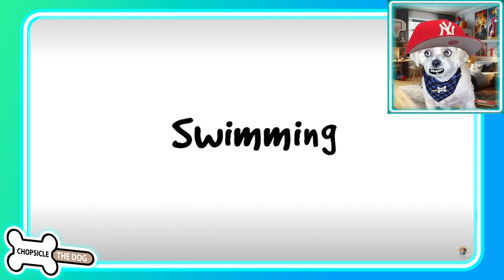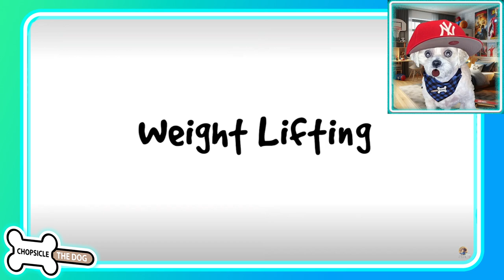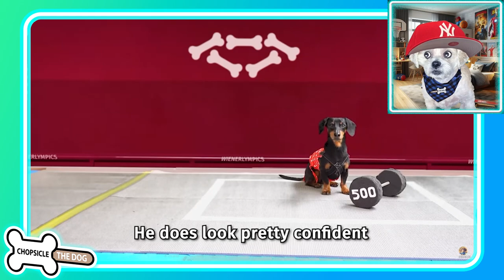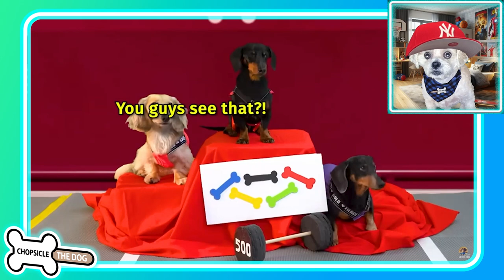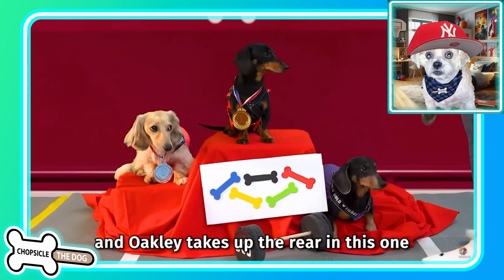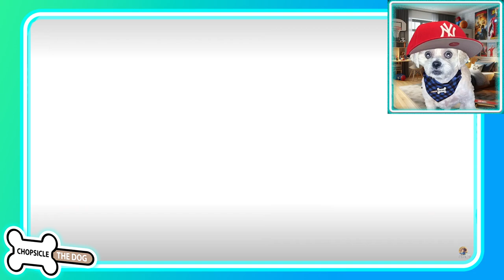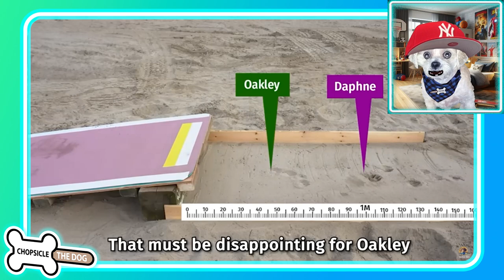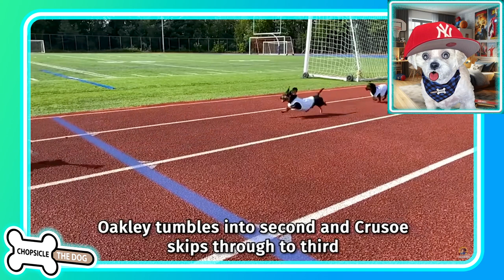The Wienerlympics! All Events! Cute & Funny Wiener Dog Olympics Reaction By Chopsicle The Dog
I'm Chopsicle the Dog and I'm Reacting to The Wienerlympics - Cute & Funny Wiener Dog Video by Crusoe The Dachshund! These are the Wiener Dog Olympics! In this Pet Comedy video Crusoe, Oakley, and Daphne compete in the Olympic Games! Watch as Oakley swims against Daphne in a race! Daphne wearing a fencing outfit, no doggie could be cuter, fences against her doggie daddy! Daphne and Oakley wrestle against each other for the Gold Medal! The 3 Wiener Dogs compete in the long jump and all 3 pups race in the 100 Meter Dachshund Dash!

This is a hilarious wiener dog movie staring Crusoe the Dachshund and his friends Daphne and Oakley!

Watch the original video of The Wienerlympics! Cute and Funny Wiener Dog Video @Crusoe_Dachshund

timestamps:
00:00 - Intro to Wienerlympics! Cute Wiener Dog Olympics Reaction Video
00:27 - Wiener dogs Swimming in the Olympics (Wienerlympics)
02:49 - Weight Lifting Wiener Dogs - Olympics for Dogs!
05:12 - Fencing but Dogs - Wienerlympic Gold Medalist Daphne the Dachshund!
06:47 - High Diving Dogs! Crusoe the Dachshund dives into the water!
08:12 - Long Dog Jump in Wienerlympics! Dogs do the Long Jump Event!
10:06 - Dog Wrestling! Cute Wiener Dogs play wrestle in the Olympics!
12:02 - 100 Meter Dachshund Dash! Wiener Dogs Race in the Wienerlympics!